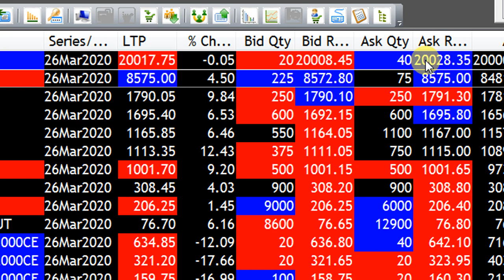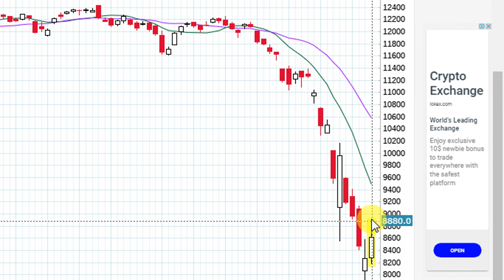MARKET UPDATE AT 2 30 PM